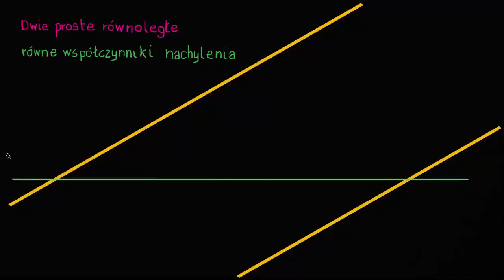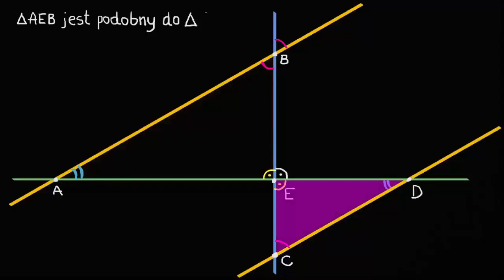Dowód: proste równoległe mają takie samo nachylenie